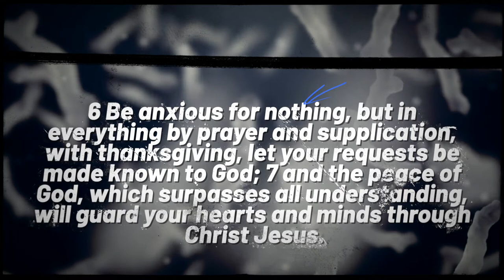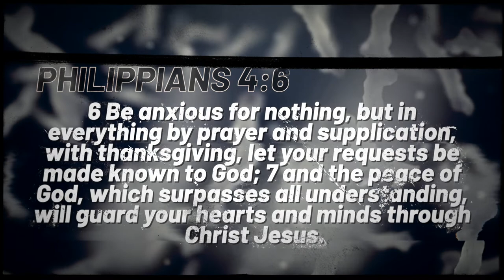The Virus Called Anxiety | Pastor David S. Jacques